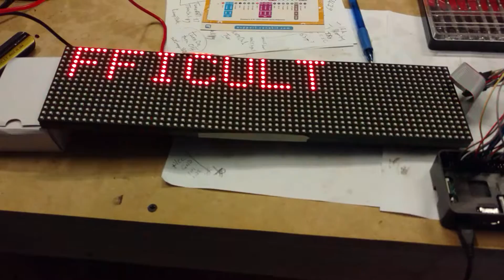Moving message LED panel powered by Raspberry Pi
Two 16x32 Led panels in series powered by a raspberry pi.